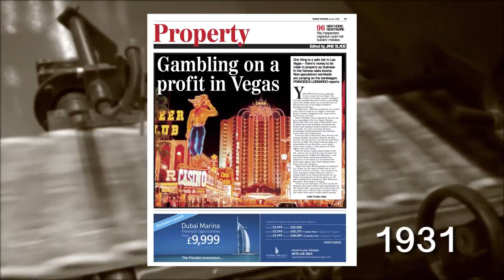This day in history: 19th March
Discover what occurred on the 19th of March in history, including the opening of the Sydney Harbour Bridge